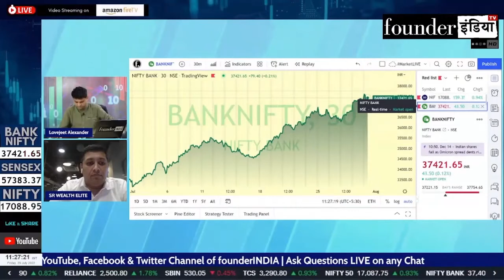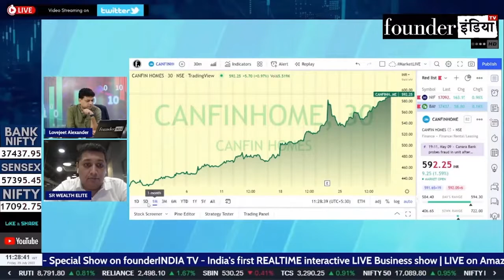Can Fin Homes Ltd. के शेयर में क्या करें? Expert Recommendation by Lokesh Sethia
Analysis of: Can Fin Homes Ltd.

Shows on StockMarket, equity, trading, investment, commodity, personalfinance, tax, canfinhomes canfin cryptocurrency, blockchain, reviews, marketanalysis, startups, policyreviews, nifty sensex, and much more.